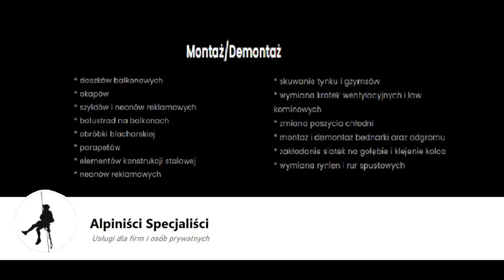alpinisci marketing 2021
Mieliśmy przyjemność pracować  jako wsparcie firmy ANS,
przy wymianie poszycie chłodni kominowej, na terenie elektrowni w Jaworznie.
Zlecenie to dało nam ogromne doświadczenie, zahartowanie oraz satysfakcję.
Zakres prac:
- zabezpieczenie instalacji chłodni
- dementaż stalowych arkuszy pokrytych w dużym stopniu w rdzy
- antykorozja konstrukcji chłodni
- montaż drewnianych belek do konstrukcji chłodni
- montaż nowego poszycia chłodni (do drewnianych belek)